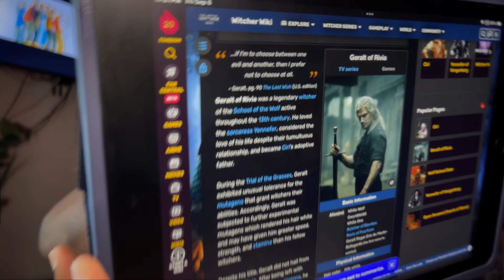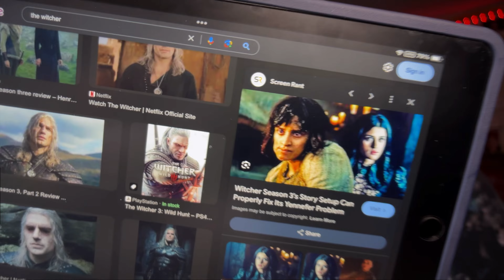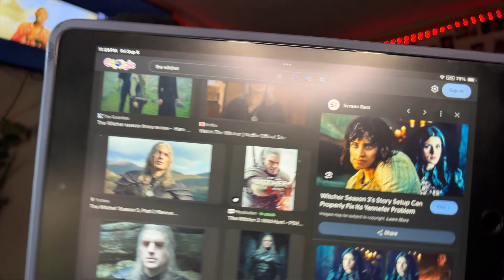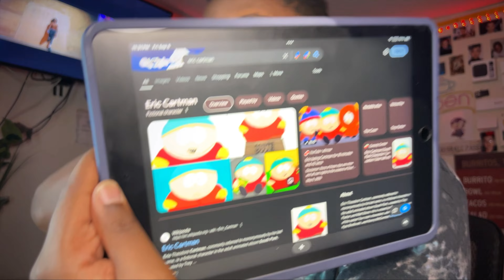Characters That I Love